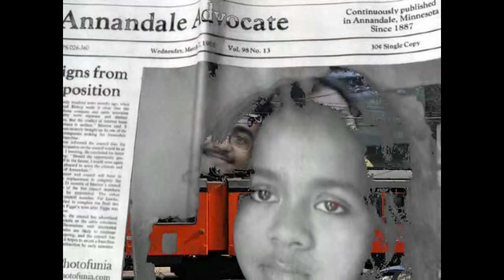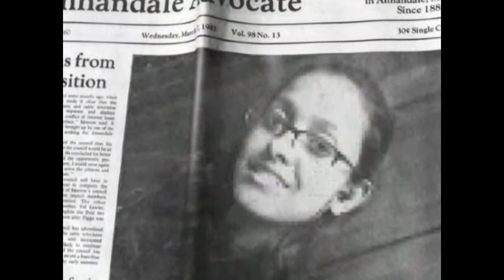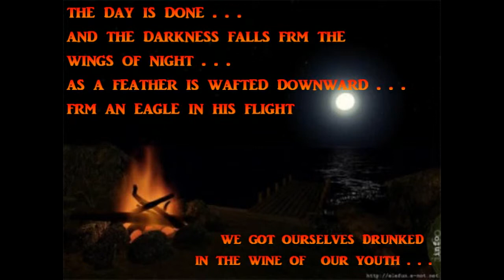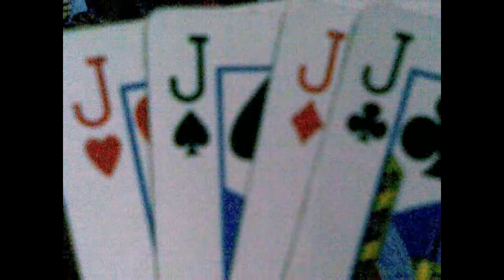Bawalzeebub- Hooghly Mohsin College (PART-2)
THESE R THE BEST DAYS OF OUR COLLEGE LIFE.